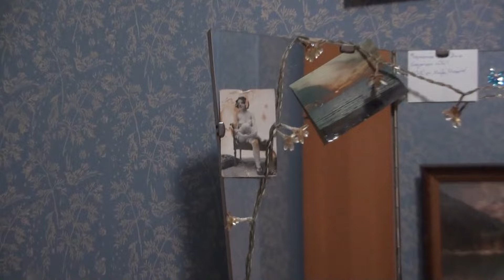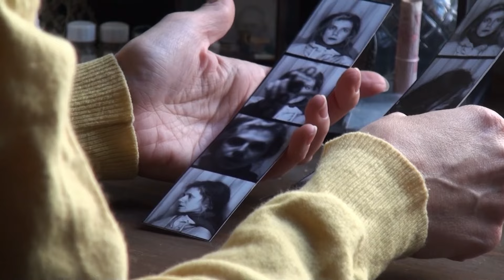A photographer’s love for the mundane and quotidian — 180 ID Ania Vouloudi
Ania Vouloudi's work leans on the everyday and on the mundane.

Born in 1987 in Thessaloniki, Greece, Vouloudi is a photographer, video artist and poet who took a giant detour from her initial education in civil engineering.

Influenced by her father, Ania's interest in capturing small moments started early. Since childhood, she enjoyed shooting videos and documenting everyday life. She builds compositions based on her life's findings through analog mediums, creating docufiction stories that reflect the unexpected beauty of routine.

Her style is unpretentious and low-fi, focusing on the evanescent yet familiar feeling derived from routine and dull moments. In this episode, Ania discusses her previous work, giving insight into the creative thought behind them, and highlights the meaning of 'home' from her perspective in the world.

Canal180 started broadcasting on April 2011. Over the last decade, Canal180 became not only a TV channel, but morphed into an ecosystem of broadcast, events, screenings and social media communication, delivering a multilayered discourse about worldwide cultural topics. Canal180 aims to construct a real community of artists.